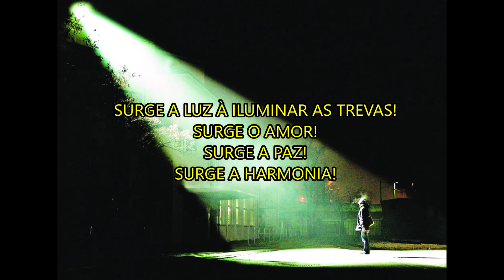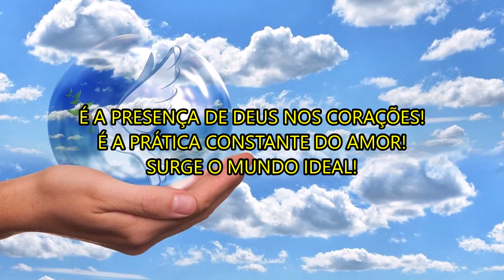DESENCONTRO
Equinócio da Primavera